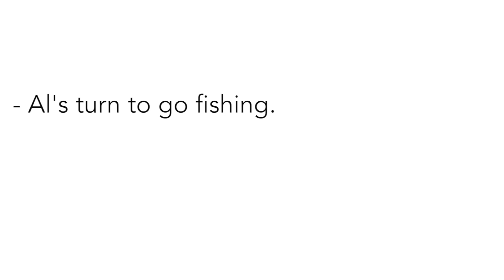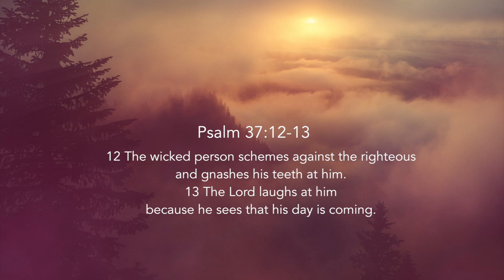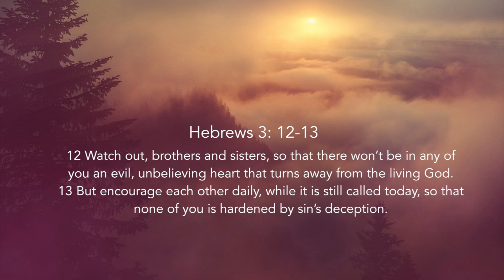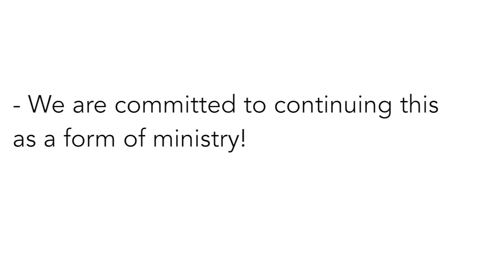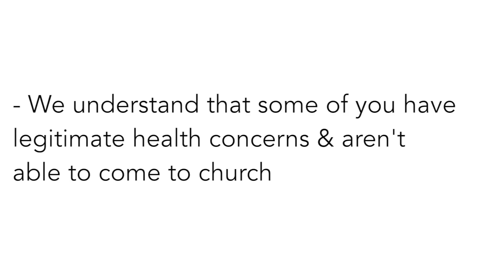Midweek Wake-Up, Psalm 37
Stay up to date with all the teaching and latest offerings by visiting